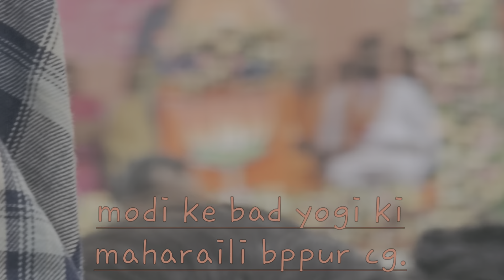Modi ke bad yogi adityanath ne congress ko dho dala.bppur antagarh cg.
Modi &yogi ne#congress ko# dho DALA#BPPUR#ANTAGARH#CG